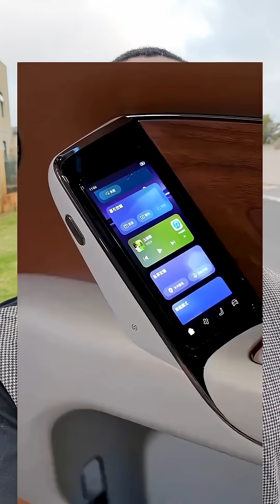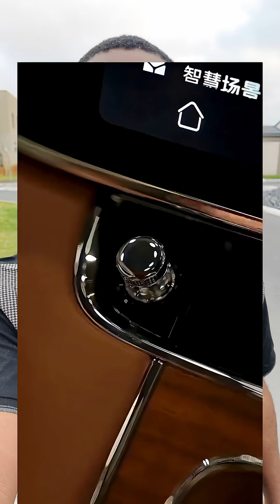Huawei-backed Maextro S800 REEV | Rolls-Royce of China” advanced EV technology with highend interior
The Huawei-backed Maextro S800 REEV, often called the “Rolls-Royce of China,” combines advanced EV technology with a high-end interior. Starting around $98,500 and reaching $141,600, it offers a 40-inch projector screen, 43-speaker Huawei Sound system, AR head-up display, zero-gravity seats, and rear-wheel steering. Range is up to 702 km (pure EV) with 12-minute ultra-fast charging. huawei